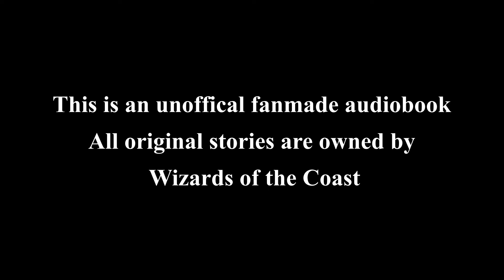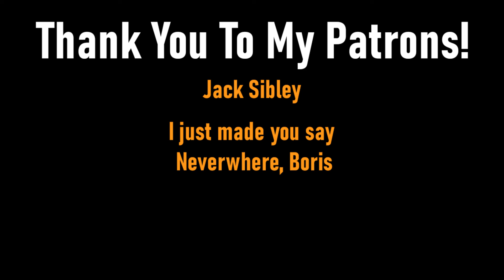Magic the Gathering Story - Tarkir Episode 16 - The Truth of Names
The Khan of the ancient Mardu clan knows all too well how valuable a name is. Alesha and her horde fight against Kolaghan's brood.